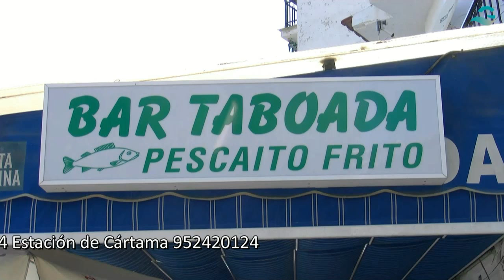Bar Taboada, Estación de Cártama, Málaga